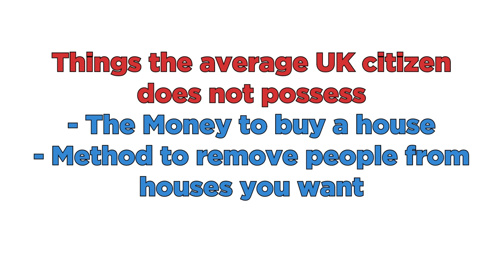FABLE ANNIVERSARY IS A PERFECTLY BALANCED GAME WITH NO EXPLOITS - Becoming God With Gold Is Broken!!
Fable Anniversary is the remastered re release of the original entry to the fable series, Fable. And today we will be showing off how to Become a god In Fable using an easy video game exploit to generate infinite gold and gain control over all the buildings in the many towns and cities of Fable. The Spiffing Brit will be seeing if Fable Is A perfectly balanced game with no exploits by becoming a land lord and renting every property he can find. He will also be using Item duplication and Infinite Money Glitches to become a god in Fable. With Fable 4 being announced only a few weeks ago I have excellent plans for exploiting that games release but to keep my desire to become a god in fable sated I have decided to see if it is possible to try and start Becoming God With Gold. One thing is for certain this game Is Broken!!

So sit back and watch as the spiffing brit tests to see if Fable Anniversary is a perfectly balanced game with no exploits or if the Becoming God Challenge is broken!! How can you even Become a god in Fable without doing a good deed! What strange RPG game exploit is this! Unlimited gold thanks to a gold exploit!

This video game exploit video will be jam packed with a best bits funny moments montage style of editing similar to that of Valefisk, Robbaz and RTgame. So sit back relax and grab a cup of tea to enjoy with the spiffing brit!

Title: FABLE ANNIVERSARY IS A PERFECTLY BALANCED GAME WITH NO EXPLOITS - Becoming God With Gold Is Broken!!